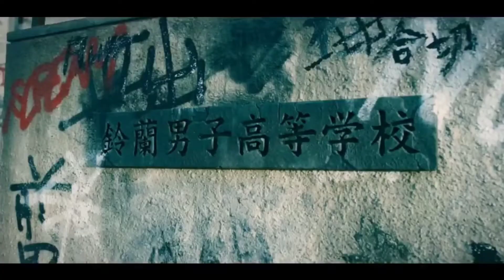High & Low Worst X Crows Street beats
Movie : High & Low Worst X ( upcoming 9 September 2022)